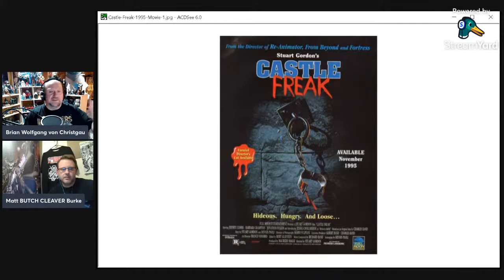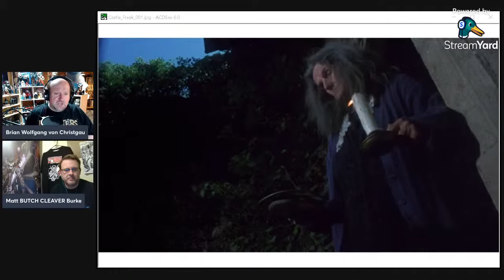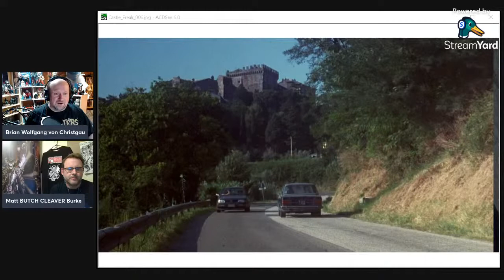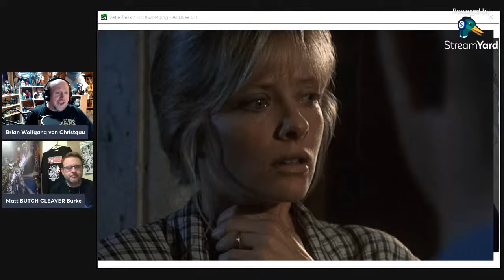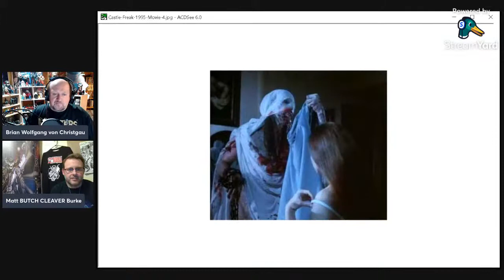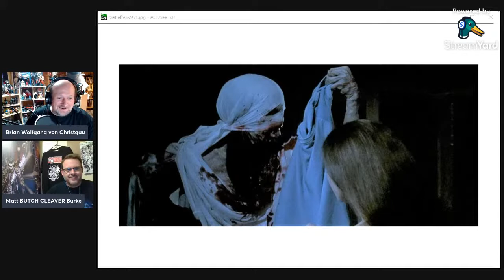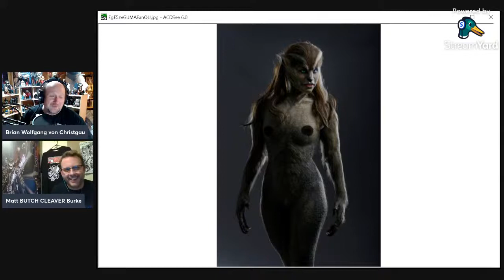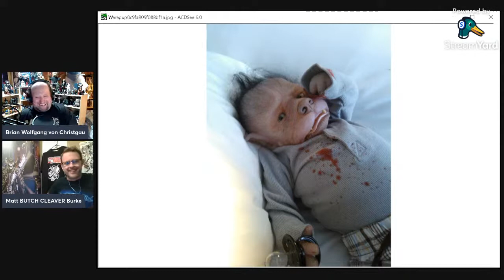CG Horror Movie Club: CASTLE FREAK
This week we're taking a look at CASTLE FREAK by RE-ANIMATOR creators Stuart Gordon and Dennis Paoli. Watch it for *free* on Tubi here: